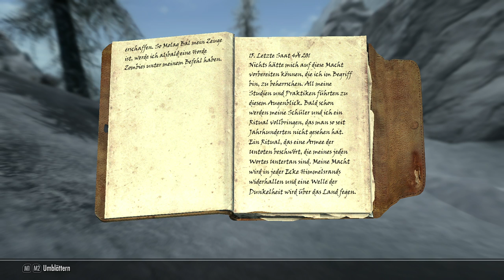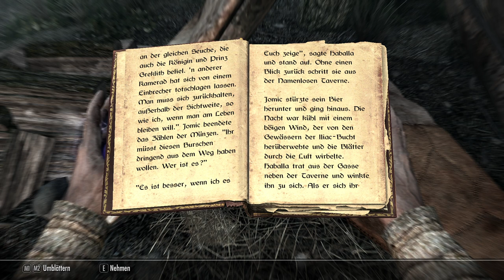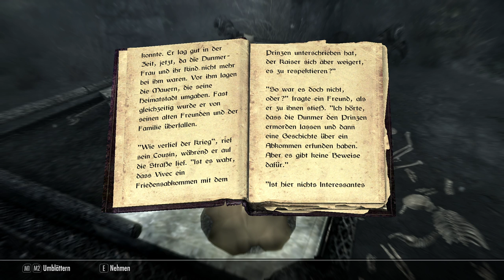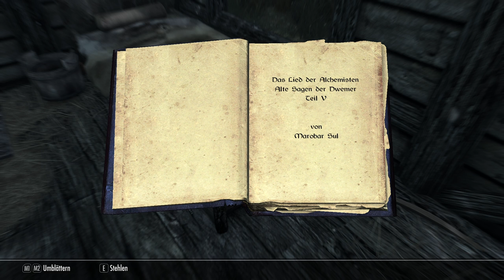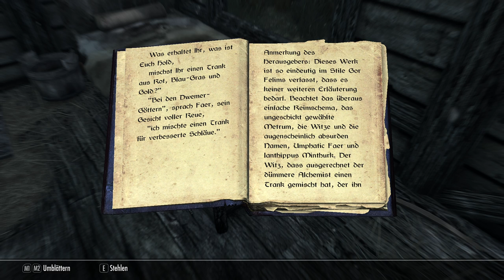Tag der wandelten Toten! : Skyrim Anniversary Edition Roleplay #12